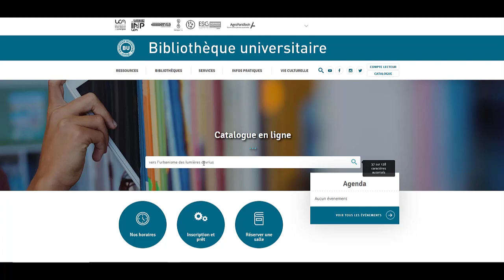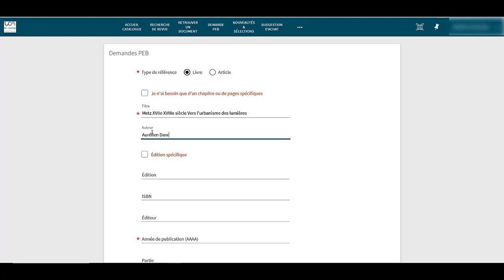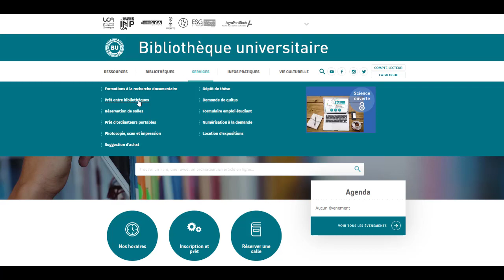Utiliser le prêt entre bibliothèques PEB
Vous désirez un document qui ne se trouve sur notre réseau ? Faîtes un prêt entre bibliothèques (PEB) ! Cette vidéo vous montre comment faire votre demande sur notre site !